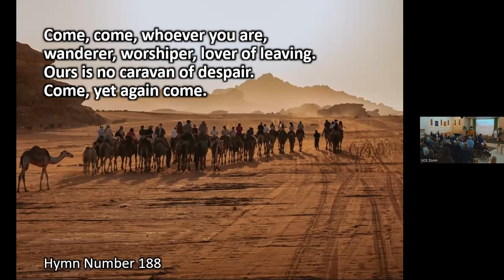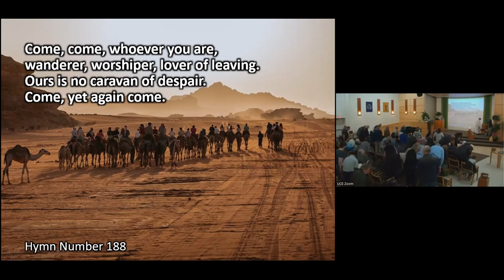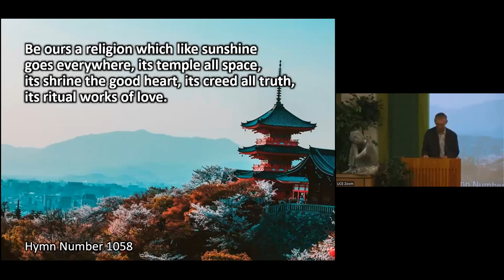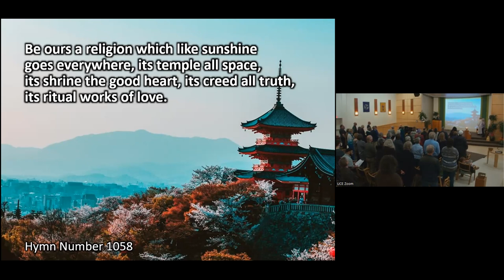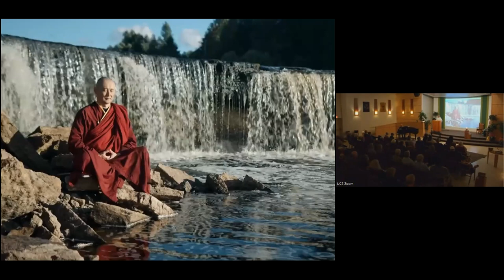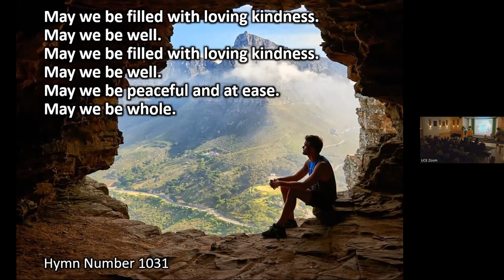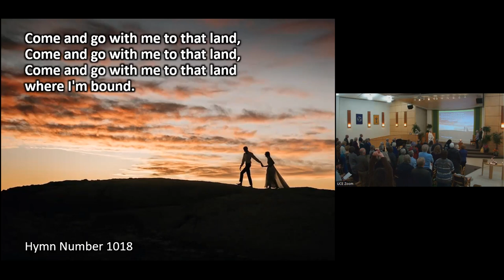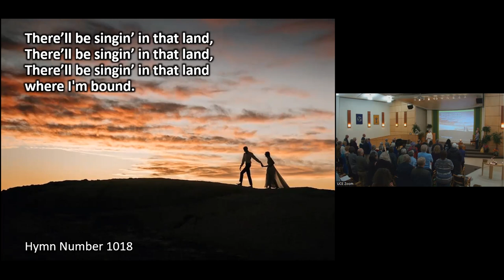“Calm in the Midst of Chaos”, May 5, 2024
We will learn about the main tenents of Buddhism and take some time to experience the calm and serene nature the Buddha taught.
In Gathering Music
Chimes
Welcome, Land Acknowledgement and Announcements
Prelude - Buddhist chanting of Ladakh, India (not recorded)
Chalice Lighting - Five Quotes byThich Nhat Hanh
Hymn 188 - Come, Come, Whoever You Are
Sharing Our Abundance - YESS
Hymn 1058 - Be Ours a Religion (sung 2x)
Meditation
Meditation Hymn 1031 - Filled with Loving Kindness
Message - Calm in the Midst of Chaos – Rev. Morrison
Meditation Video - Dalai Lama: Inner World: One of my Favorite Prayers (not recorded)
Spoken Candles of Joy and Concern
Hymn 1018 – Come and Go With Me
Extinguishing the Flame
Benediction
Carry the Flame
Postlude